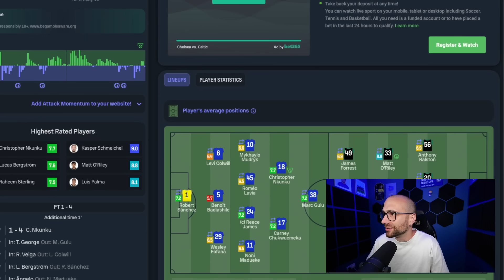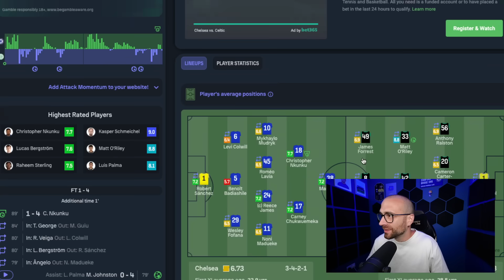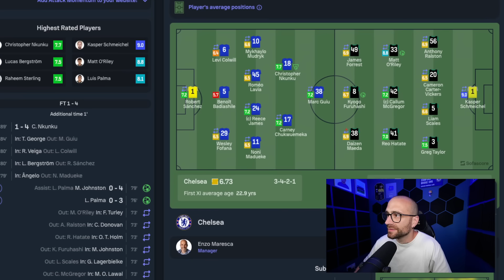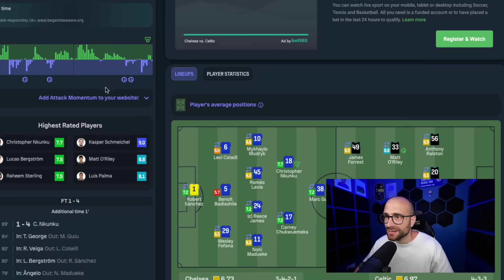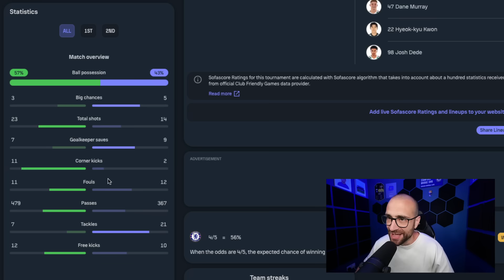Chelsea Get Absolutely BATTERED By Celtic.